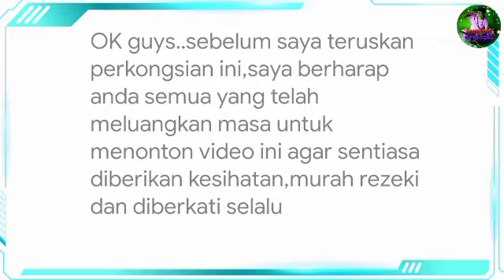TERKINI !! KASI ON SAJA i-CITRA RM10K ONE-OFF, JANGAN TAMBAH BEBAN RAKYAT!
Jangan Lupa

Terima Kasih..